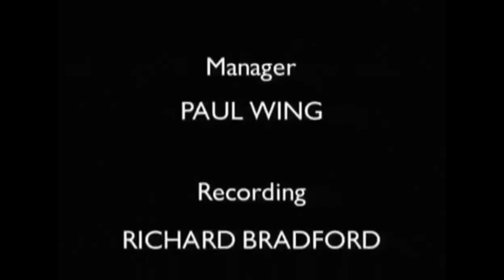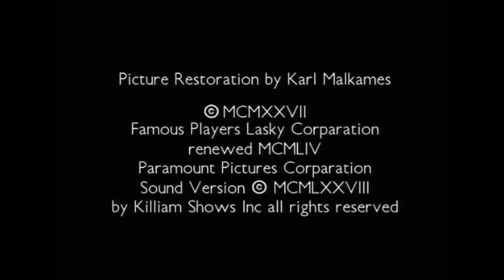Milestone/Paramount Pictures/Restoration Credits (1990/1927/1978/1992)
It (1927)

First video of 2023, the company would publish more videos daily over the year.

This is the Milestone restoration of the film.